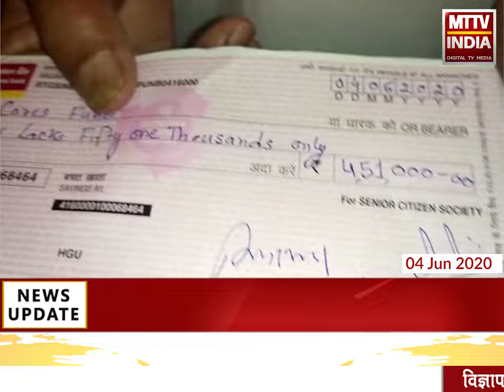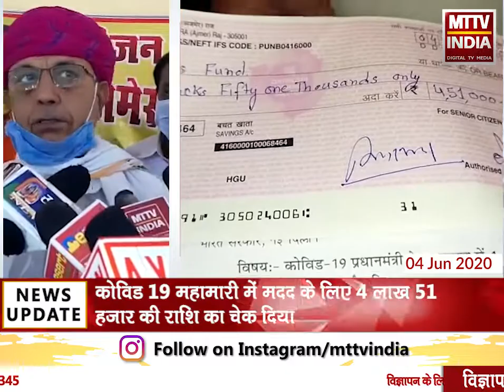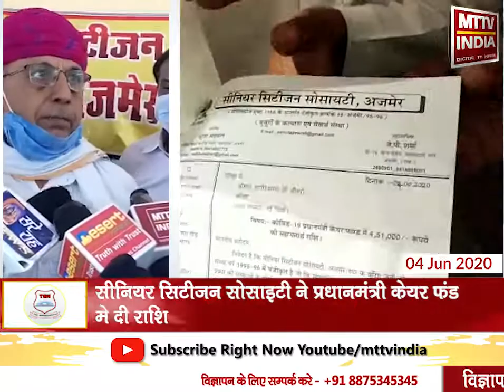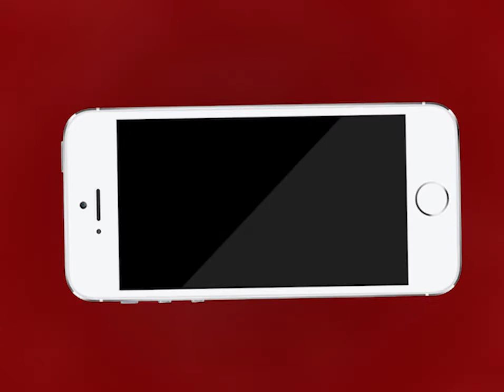Ajmer | सीनियर सिटीजन सोसाइटी ने प्रधानमंत्री केयर फंड मे दी राशि | MTTV INDIA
सीनियर सिटीजन सोसाइटी ने प्रधानमंत्री केयर फंड मे दी राशि
धोला भाटा स्थित सामुदायिक भवन में सांसद भागीरथ चौधरी को दिया चेक
कोविड 19 महामारी में मदद के लिए 4 लाख 51 हजार की राशि का चेक दिया
सांसद भागीरथ चौधरी ने सीनियर सिटीजन के तमाम पदाधिकारी को किया साधुवाद